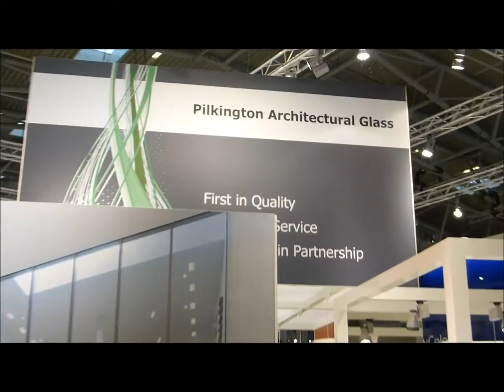The NSG Group at BAU 2017